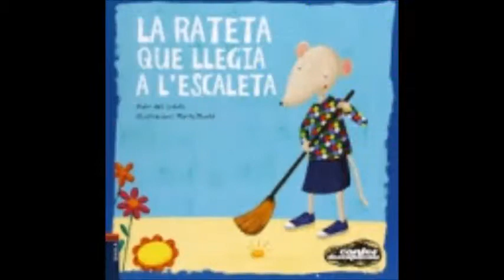LECTURA COMPARTIDA-LA RATETA QUE LLEGIA A L'ESCALETA-ORENETES 2021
Després de llegir i treballar tots junts el conte LA RATETA QUE LLEGIA L'ESCALETA LES ORENETES han fet un ball